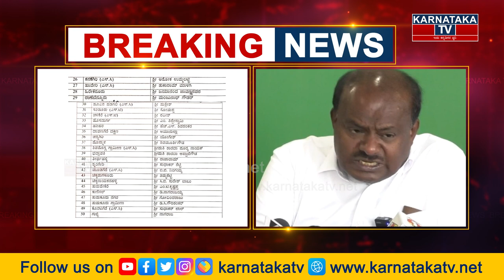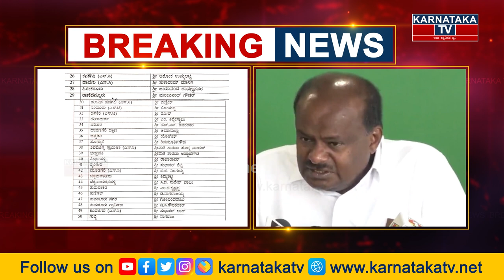JDS ಮೊದಲ ಪಟ್ಟಿ ರಿಲೀಸ್ | HD Kumaraswamy | CM Ibrahim | JDS Candidate List | Karnataka TV News